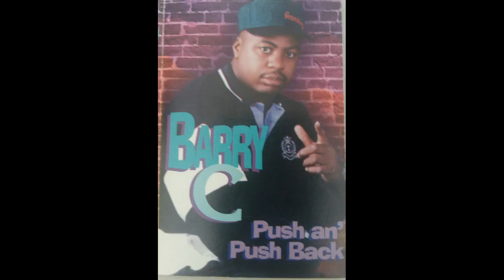Foot Back - Barry C (St.Kitts) 1995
Taken from his original 1995 Audio Cassette Push An' Push Back.